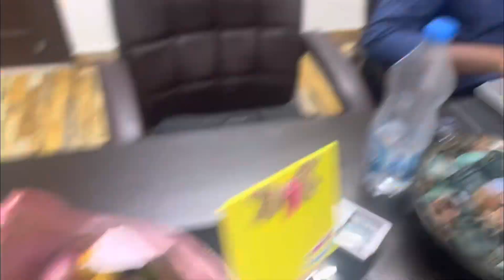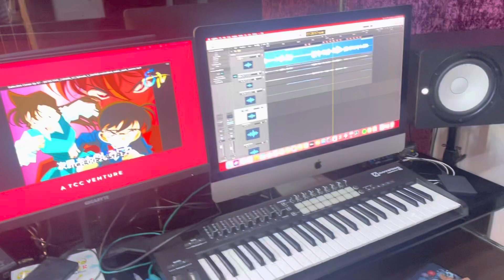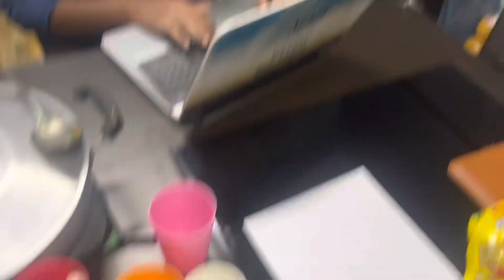Few Day’s Ago Amritsar Special | Daily Vlog